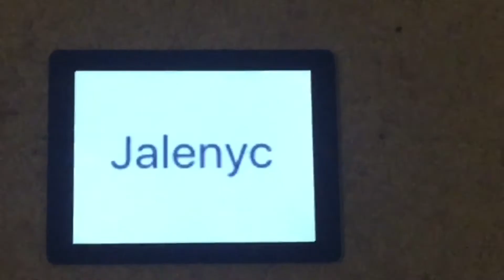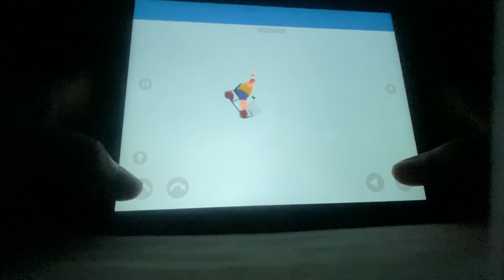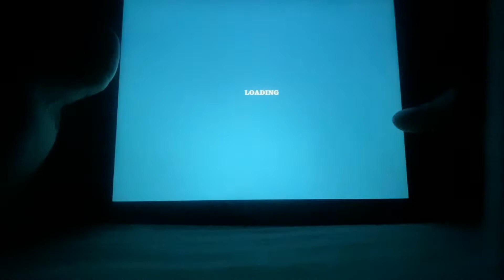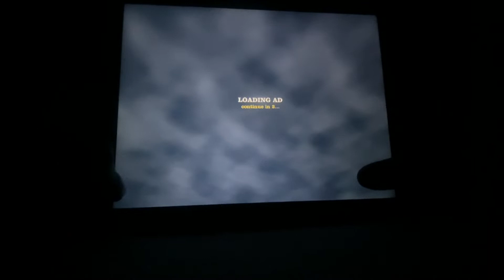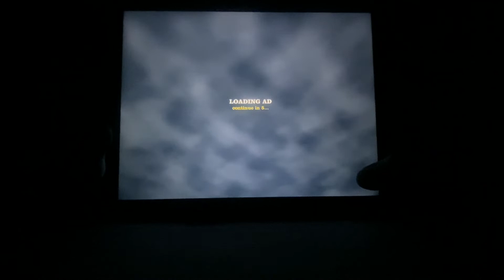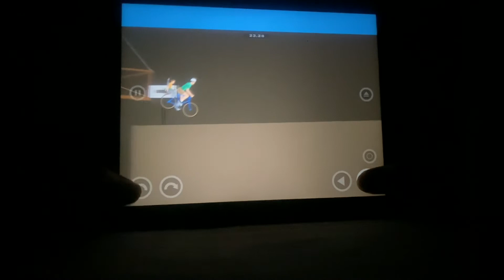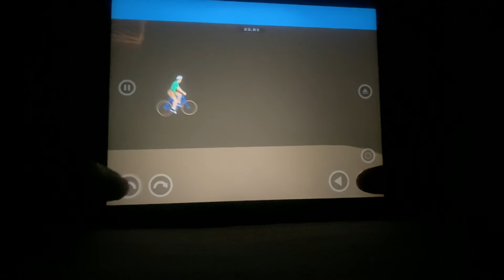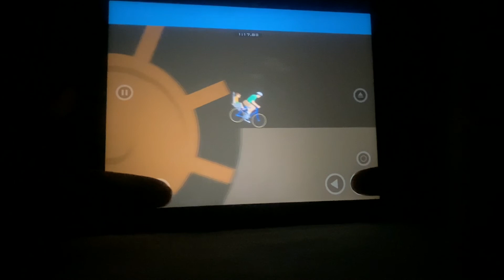The Return of Happy Wheels RAGE